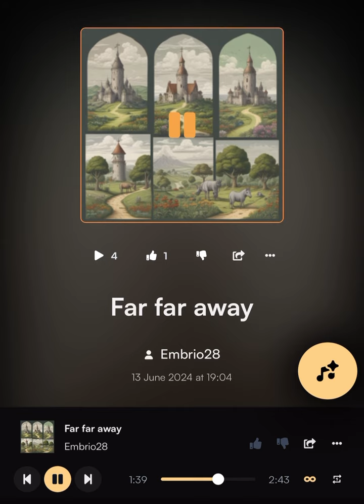Far Far Away- An Ode to Shrek. (4 Limericks)